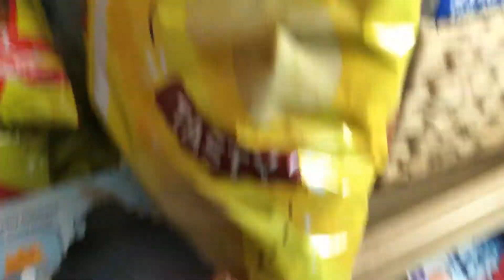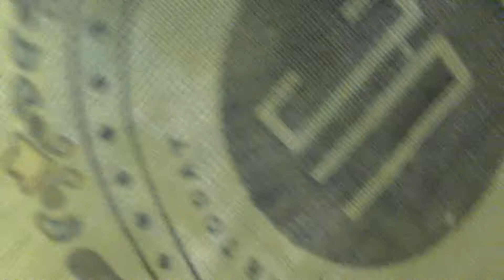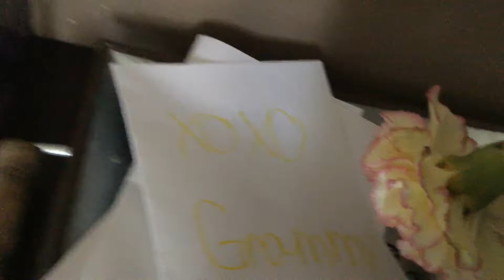Conversation with me part 2